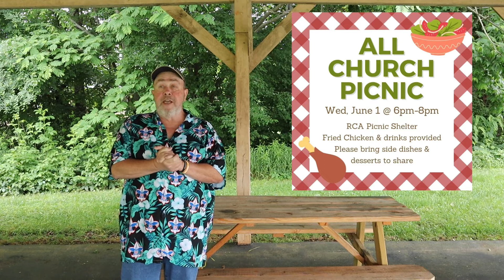RCA Friday Update ~ 5-27-22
Rowan Christian Assembly has lots of great things coming up and we want you to know about them! Listen in to find out what RCA has in the works for this week.